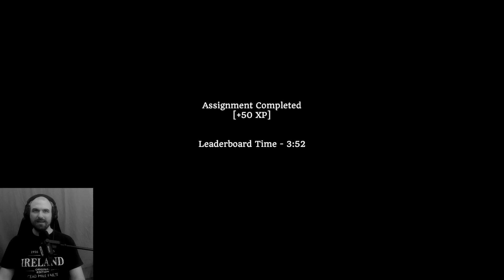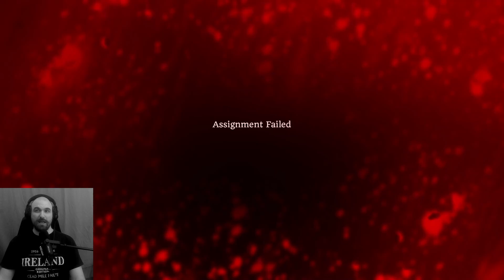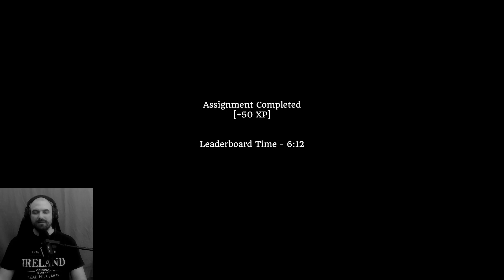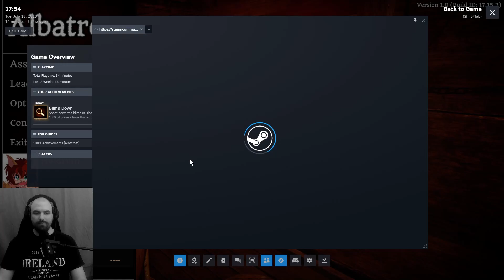Bargain Bin Beauty ○ The Albatross "we're gonna need a bigger gun"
We take a look at The Albatross. A somewhat strange game, but it was cheap!